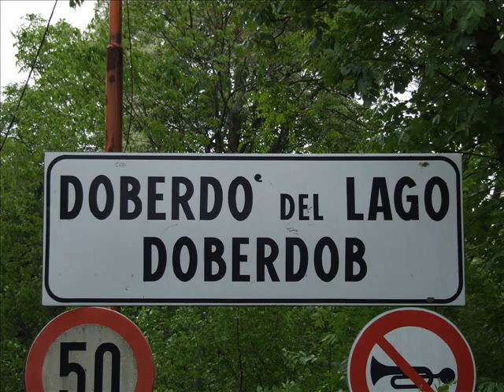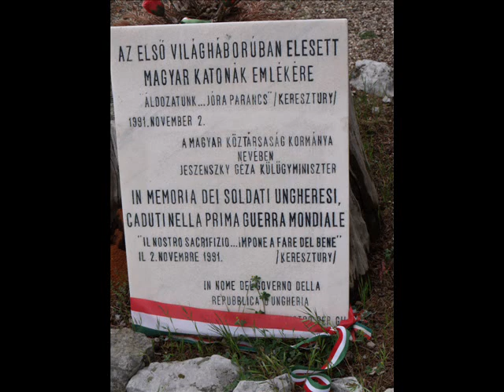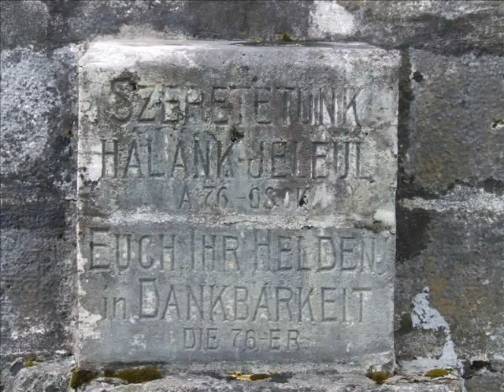Doberdó I.világháborús emlékvideó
A videó emléket állít az első világháború isonzói frontján harcolt magyar katonáknak.
A képeket Olaszországban  San Martino del Carso mellett,Fogliano katonatemetőjében, Visintini magyar kápolnájánál, Oslavia  település emlékművénél,Aurisina katonatemetőjében,a Monte san Michele hegyen valamint Szlovéniában Rence-Zigoni és Volcja Draga katonatemetőjében készítette a szerző 2010-ben.